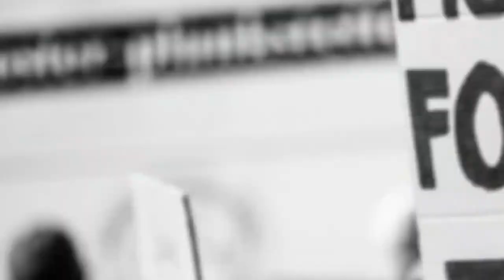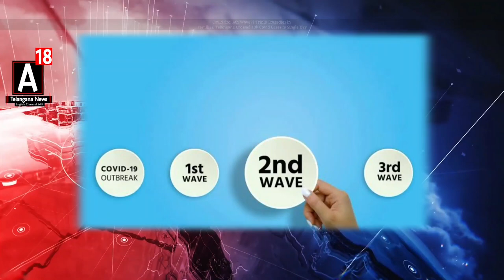Covid 3rd ,4th Wave?? Triple Tragedies in Families, Telangana Crossed 10k Covid Cases in Single Day